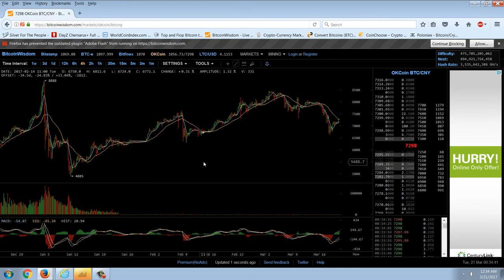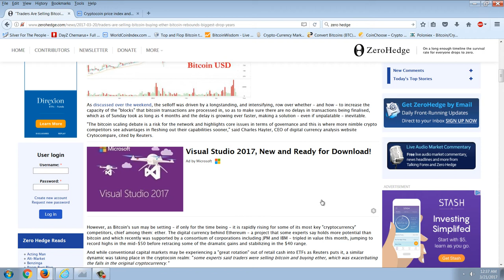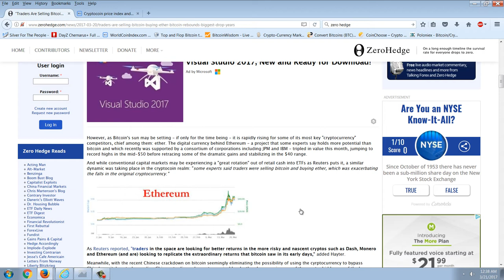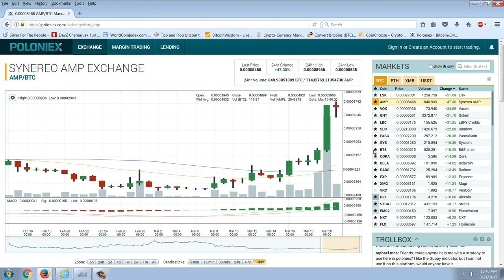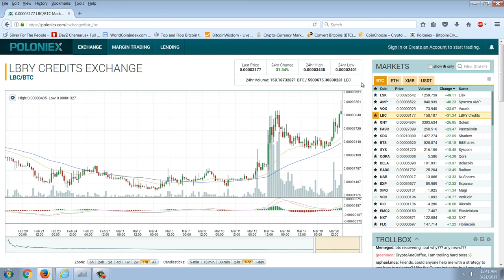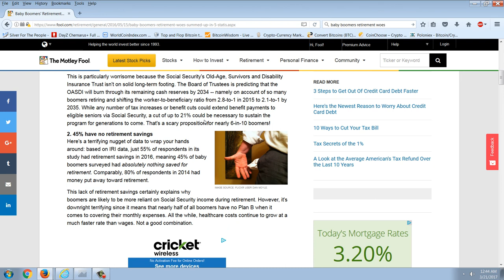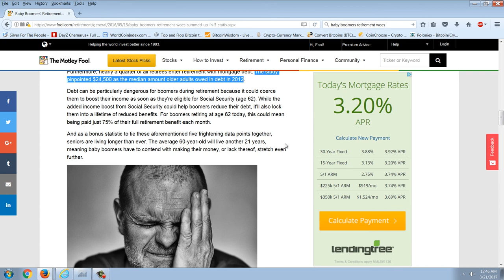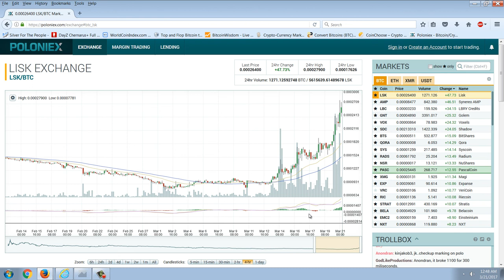Member Update 3/20/17 Time Bomb